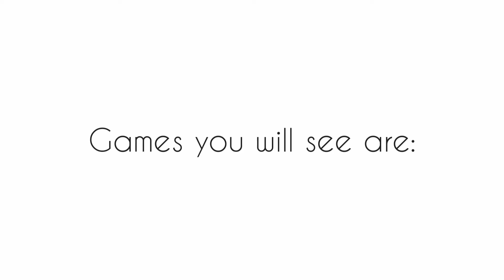Games coming to the channel very soon!